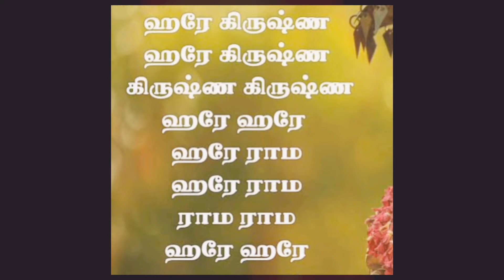quotes about life|| பகவத் கீதை